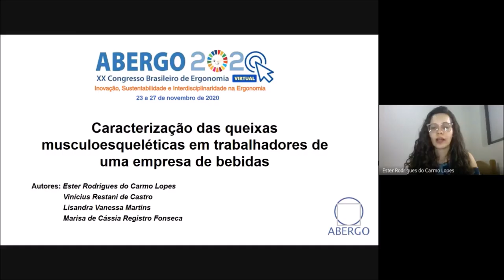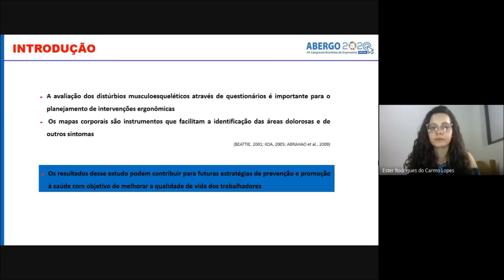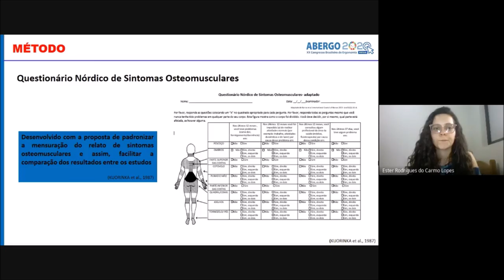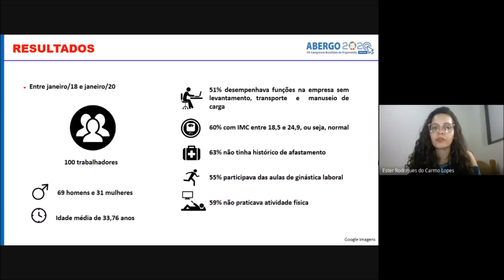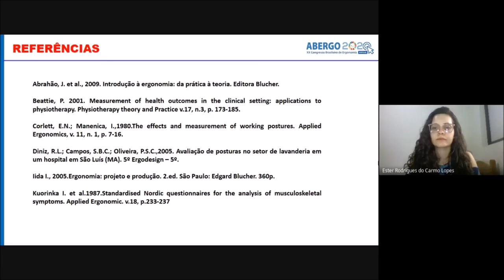Caracterização das queixas musculoesqueléticas em trabalhadores de uma empresa de bebidas